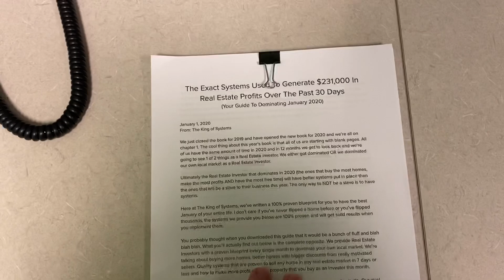What You Should Do As A Real Estate Investor In January 2020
I just wrote a 63 page system of EXACTLY what we did to generate 231k in profit over the past 30 days...

You have NO IDEA how detailed this is!!!

It’s a complete guide to flipping houses in the month of January 2020!

I’m going to make this available for the next few days so you can download it for free!!!